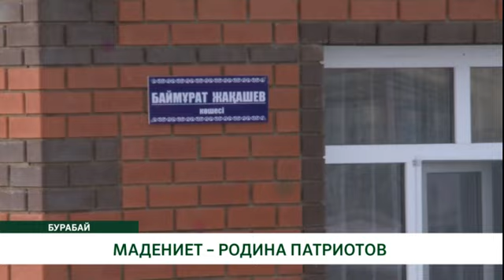МАДЕНИЕТ – РОДИНА ПАТРИОТОВ